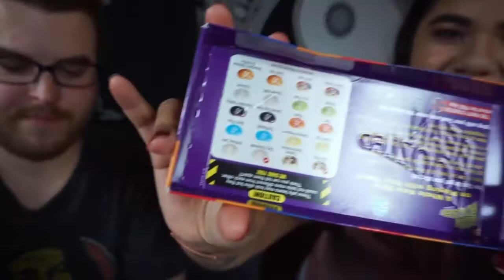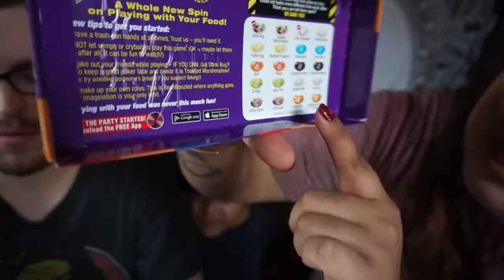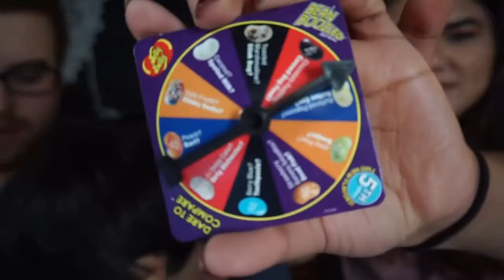Bean Boozled Challenge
Hey Guys! thanks for coming back to my channel.we had so much fun filming this challenge , literally wanted to puke! if yall have any recommendations on challenges we can do as a family pls let me know..i hope yall laughed as hard as i did and enjoyed! dont forget to COMMENT , LIKE , SHARE & SUBSCRIBE thanks so much for the support!